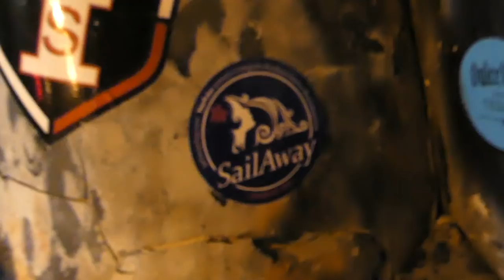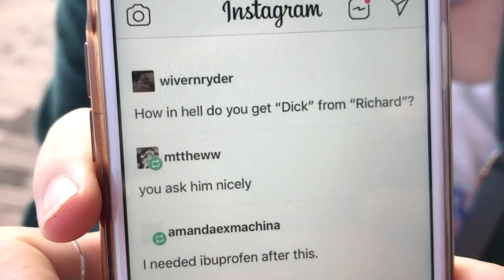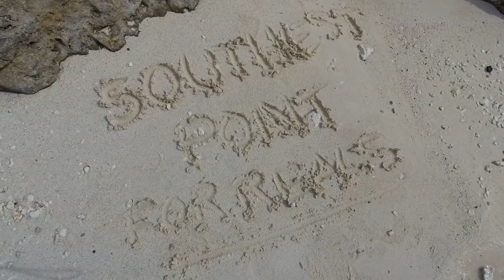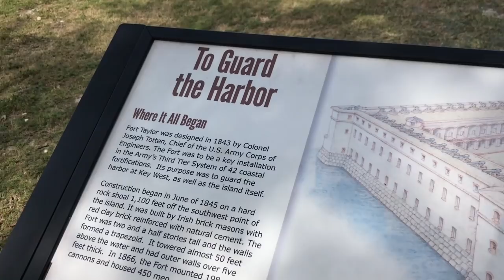SailAway 61 | The Key West LIE No One Wants You to Know! | Sailboat Living Sailing Vlog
SOUTHERNMOST POINT!? The KEY WEST LIE NO ONE WANTS YOU TO KNOW!  ;-) And MORE Key West Hijinks.

This week we conclude our little land voyage to beautiful Key West with more beautiful sunsets, even tastier drinks, and TONS of live music.  We also expose the COVER UP and CONSPIRACY that has perpetuated the SOUTHERNMOST POINT LIE!! Lol. Cheers!!

Where Were You - Evolv
Temptation - Ride Free
I Wish  - Ziv Moran
Over Easy - Low Light
Stay Right There - Michael Shynes
Do You Remember - Duce Williams